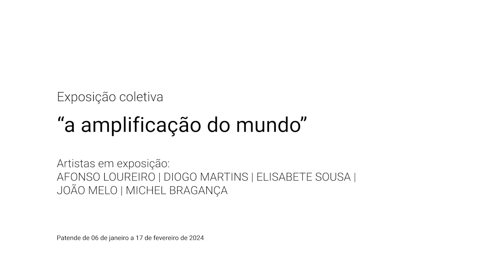Exposição coletiva “a amplificação do mundo”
Exposição a “A AMPLIFICAÇÃO DO MUNDO”

AFONSO LOUREIRO | DIOGO MARTINS | ELISABETE SOUSA | JOÃO MELO | MICHEL BRAGANÇA

Curadoria: Manuel Santos Maia

Texto: Joana Mendonça

De 6 de janeiro a 17 fevereiro, entra as 15h e as 19h, no Espaço MIRA

“A AMPLIFICAÇÃO DO MUNDO”

Há momentos de viragem neste tempo recente que vivemos, facilmente identificáveis. Mas há outros momentos - menos óbvios - que empreendem uma mudança a que nem todos estamos atentos: a exposição coletiva que agora se apresenta no Espaço MIRA, em plena estreia do ano 2024, é uma dessas mudanças. Esta, que vem arrebatar o mundo das artes visuais de uma forma pouco subtil, propõe-nos que estejamos preparados para ela.

“A amplificação do mundo” é uma proposta de curadoria arrojada de José Maia, onde se pesquisa que a mistura entre realidade e ficção seja na verdade uma dilatação desses conceitos, concebendo espaços e corpos em transformação, numa fusão entre lugar e não lugar, entre orgânico e sintético, entre fugaz e permanente, entre melodia e ruído, entre obra de arte e devir.
Enquanto a academia tenta investigar a pertinência da inteligência artificial, e a sua possível integração na vida quotidiana - e a maioria dos especialistas desconfiam - outros há que a usam ao mais alto expoente criativo, conscientes de que a IA veio para ficar e não se fará anunciar: utilizando ferramentas de criação de imagens através de um prompt e consequente edição de vídeo, Elizabete Sousa apresenta numa projeção diferentes materializações, construídas para envolver e seduzir o espectador mais preparado. O título não engana, mas ainda assim provoca uma liberdade visual que não consegue evitar as suas comparações, remetendo para um misto de imaginários visuais que só dependem da nossa própria biblioteca, algures entre um universo cinematográfico de Kubrick, o anime japonês, os nossos piores pesadelos envolvendo experiências científicas pós-apocalípticas, com um salto realista à The Handmaid’s Tale, terminando com corpos complexos, difíceis de circunscrever porque não foram ainda inventados para um universo tridimensional. Complexas materializações visuais inquietantes de Afonso Loureiro, e de João Melo, com imagens em movimento de Diogo Martins, continuam a ocupação dos espaços da galeria do MIRA com algo a que tentamos atribuir significado. Por ser algo que nos confere conforto, enquanto seres humanos, desde que nos conhecemos que procuramos caras, corpos e paisagens reconhecíveis. Mas estas esculturas de grande formato escondem câmaras, lentes e monitores, de onde se lançam a uma provocação surrealista que engole as nossas expectativas, e nos deixa à espera de mais. É através da pintura de João Melo e Michel Bragança que a exposição nos leva ao seu lado mais pragmático, porque a pintura nos dá uma sensação de reconhecimento, e de entendimento dos meios. Mas mesmo aqui os materiais são os mais diversos: objetos encontrados que servem de suporte, pinturas que parecem inacabadas. Através da representação de um devir artístico, a condição representada é existencial, o gesto das pinturas de João Melo é agressivo, mas delicodoce, enquanto Michel Bragança nos arrebata com autorretratos ricos de leituras moralizantes, com o ar delicado de uma criança que pega nos pincéis pela primeira vez (mas como já viu o 2001, Odisseia no Espaço, os seus sonhos já não são inocentes).

Esta exposição não oferece lugar à realidade, porque essa mantém aprisionado o mundo tal como ele é. Aqui, aguardamos uma metamorfose inevitável, dando início a uma viagem sem volta, onde tudo é possível. É recomendável que utilizemos as nossas referências cinematográficas para empreender esta viagem, pois tornar-se-á bem mais rica: a ver, por exemplo a cobiçada especiaria do Dune de Lynch, passando pelos desenhos de Giger no Alien, saltitando pelas cores saturadas do Laranja Mecânica, até ao híper contemporâneo Barbie de 2023.
Apertem o cinto.

Joana Mendonça